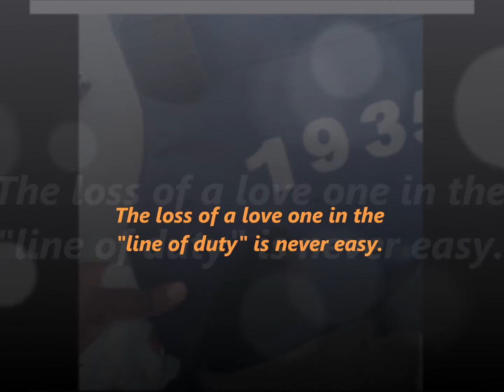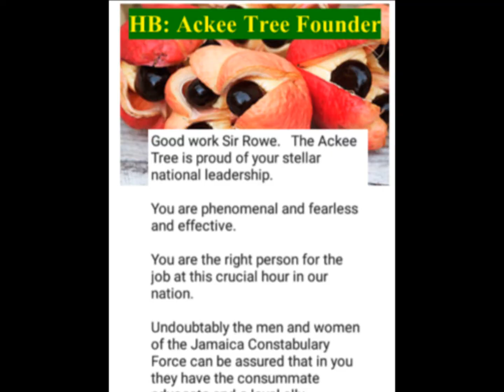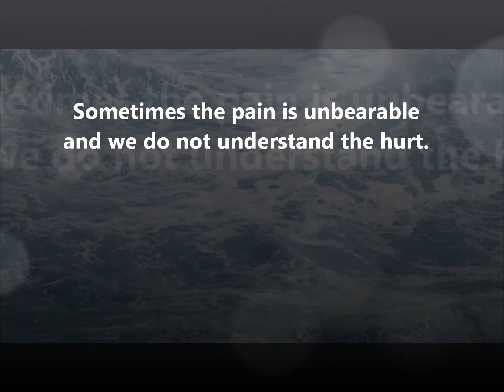IT HURTS! Listen attentively to the Chairperson of the Police Federation, Sargeant Patrea Rowe.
Listen to Sargeant Patrea Rowe speaking of the ill-treatment they are getting in the force as they execute their duties in the presence of increased criminality and mayhem in Jamaica!